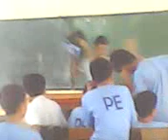pangarap high school (geronimo perez)